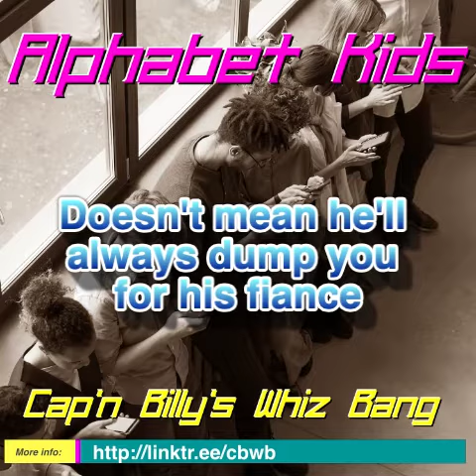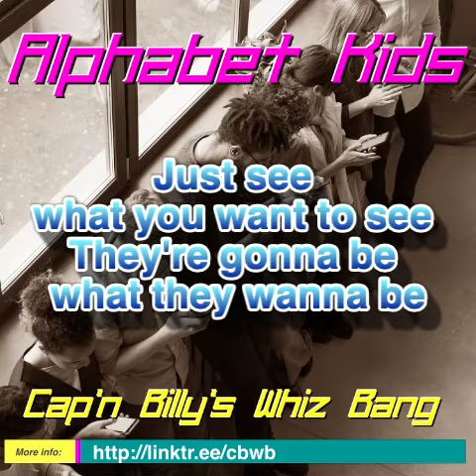Alphabet Kids - Lyric video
A fun little R.E.M. inspired tune about teens on their cell phones.